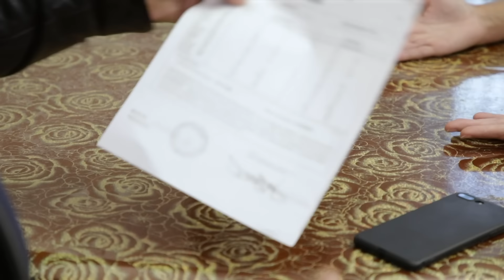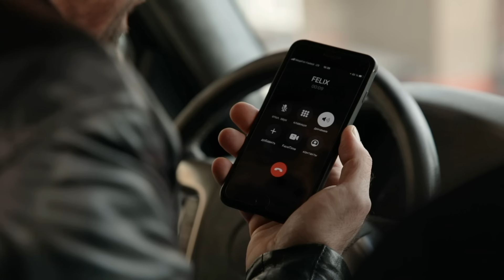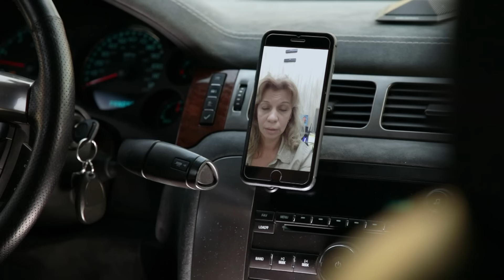Решала | Сезон 10 | Выпуск 201